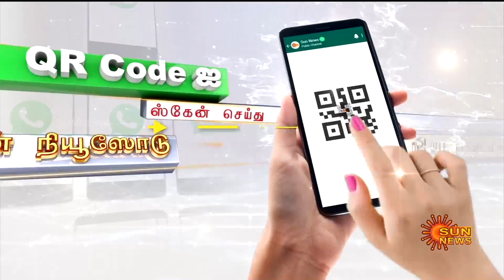JUST IN | GSTRoad | Tambaram | Traffic Jam | Chennai | Perungalathur